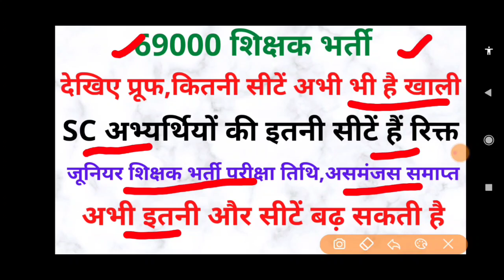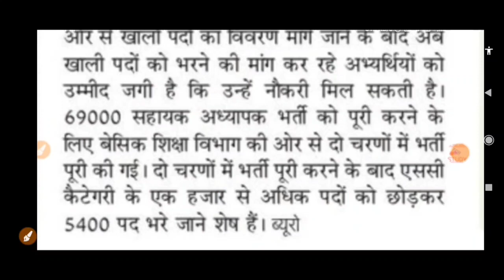69000 में आ गया सीटों का नया अपडेट,इतनी सीटें,69000 Shikshak bharti News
@SarkariWindow 69000 में आ गया सीटों का नया अपडेट
इतनी सीटें
69000 Shikshak bharti News